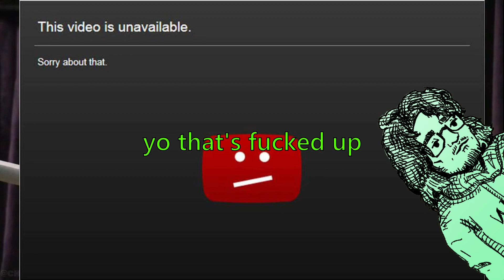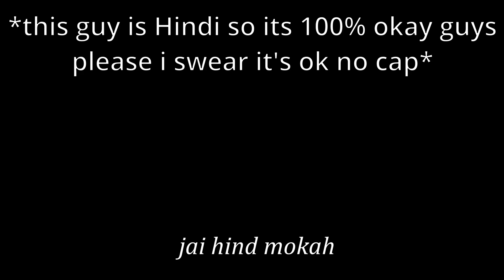The MAKING of the MOKER 3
Strange outtakes from a stranger video.